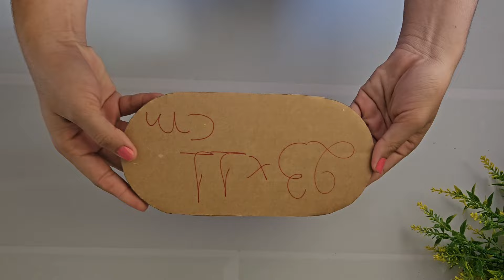Porta Talheres com garrafa pet | Faça você mesmo